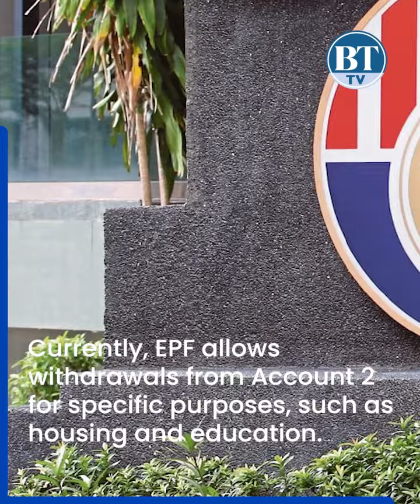EPF to announce details of Account 3 this Sunday, March 3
The EPF is set to unveil details about Account 3, which allows for more flexible withdrawals, this Sunday.

Finance Minister II Datuk Seri Amir Hamzah Azizan says EPF will explain the division mechanism and how it can be withdrawn after announcing dividends for 2023.

Currently, EPF allows withdrawals from Account 2 for specific purposes, such as housing and education.

The new Account 3 is expected to allow for withdrawals at any time.

Analysts say less than 10 per cent of total EPF contributions are likely to be allotted for Account 3.

Bank Muamalat Malaysia Bhd chief economist Dr. Mohd Afzanizam Abdul Rashid says that Account 3's short-term nature may see the account offer lower dividends compared to less accessible accounts.